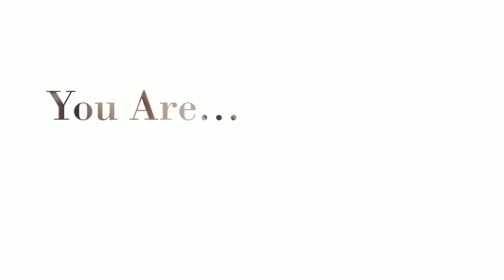Admyar Photography Glamour and Boudoir Fearless Females!